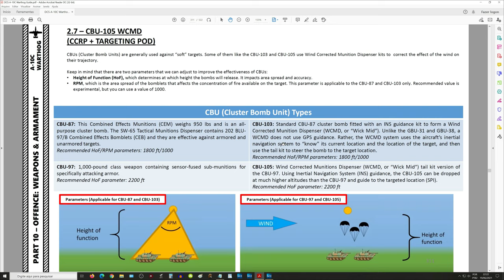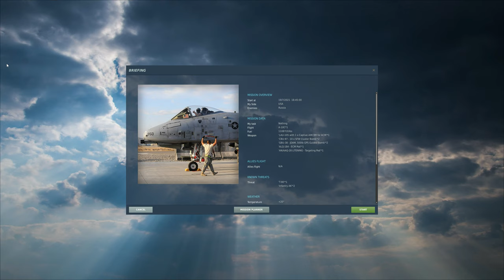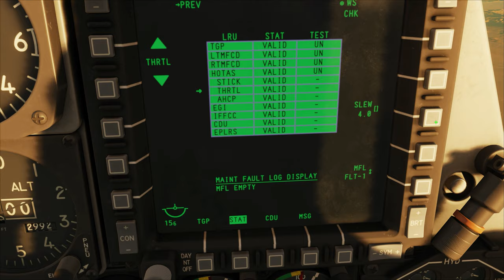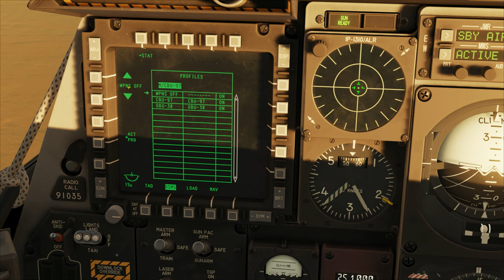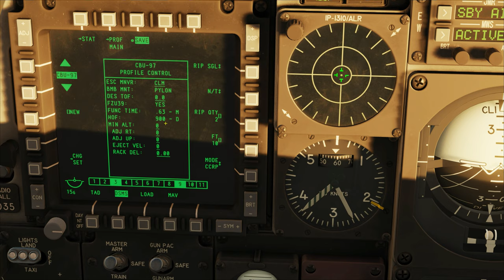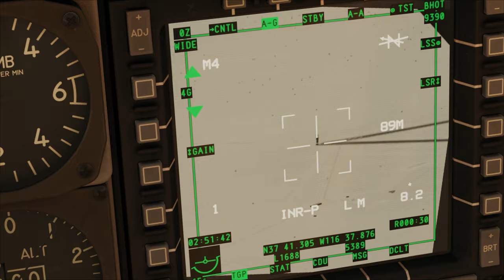DCS World:A-10CII TanKKiller_CBU-97/PT-BR_VÍDEO 1638